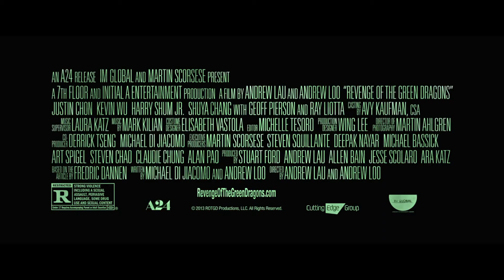映画『リベンジ・オブ・ザ・グリーン・ドラゴン』予告編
『インファナル・アフェア』シリーズのアンドリュー・ラウが監督を、そのハリウッドリメイク『ディパーテッド』でメガホンをとったマーティン・スコセッシが製作総指揮を務めるクライム・ドラマ。1980年代のアメリカを舞台に、移民改革統制法により不法移民であふれたニューヨークで抗争を繰り広げる中国系ギャングを描く。1983年、アメリカ・ニューヨークのクイーンズに中国から不法移民として流れ着いたサニー（ジャスティン・チョン）は、移民を仕切る「スネークヘッド」によって、同い年のスティーブン（ケヴィン・ ウー）とその母親と一緒に劣悪な環境の中で生活を送ることになる。ある日、犯罪組織「グリーン・ドラゴン」に引き抜かれ、白人の国で成り上がるためにはギャングになるしかないと教えられた2人は、ギャングとしての生き方や流儀を学び、銃の扱いや殺しのルールを覚えていく。組織の日々を過ごすサニーとスティーブンはいつしか少年から青年へと成長。そんな彼らの前に、組織のボスの知人で香港からやってきたテディとその娘ティナ（シューヤ・チャン）が現れ……。共同監督を務めるのは、『パティシエの恋』のアンドリュー・ロー。

2015年5月1日、新宿武蔵野館ほか全国ロードショー
配給：AMGエンタテインメント、武蔵野エンタテインメント